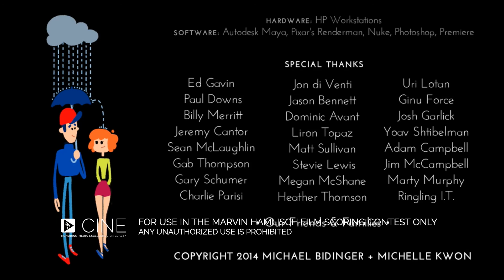“Jinxy Jenkins and Lucky Lou”—Marvin Hamlisch Film Scoring Contest Entry 2016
Entry for the 2016 CINE Marvin Hamlisch Film Scoring Contest. This year, the contest offered two film options to score. This cartoon had such a Pixar vibe to me that I just had to take a crack at it—couldn't resist the chance to try to harness my inner Michael Giacchino.
JINXY JENKINS AND LUCKY LOU:
ringling.edu/
ringling.edu/learn/majors/computer-animation/
CINE/MARVIN HAMLISCH FILM SCORING CONTEST: